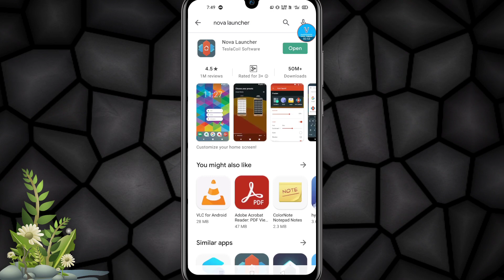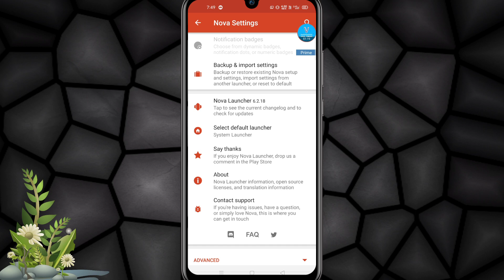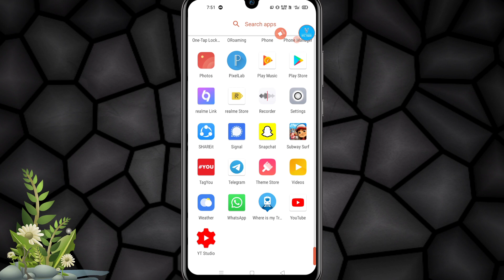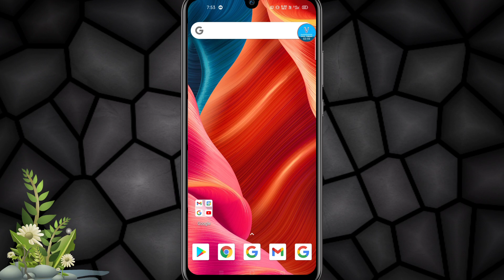Poco M2 Pro slow touch response problem solved 100% || Poco M2 Pro App opening issue Solution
About this Video : Guys aaj ki video mai aapko Poco M2 Pro  me slow touch issue aur ghost Touch  Problem ka solution bataya hai guys Poco M2 Pro  me endino kafi jyada slow touch issue  aa rahi hai  to es video me kuch tricks bataya hai jinko aap phone me Apply karte ho to ye problem 100% fix ho jayega

Vipul Tiwari
Thanks